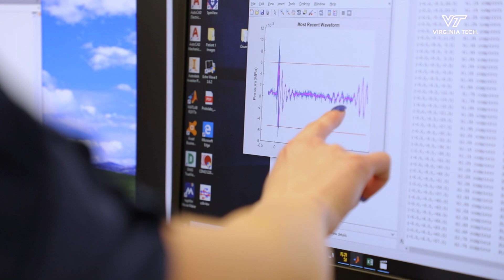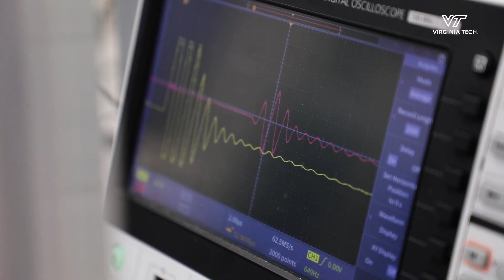Jess Gannon: Diving Further Into Pancreatic Cancer Research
As a recipient of the Clare Boothe Luce Fellowship, Jess Gannon is taking a closer look at pancreatic cancer research through device development and histotripsy. She found a sense of community at Virginia Tech, where she combines her passions for math and science with a love for working with people.